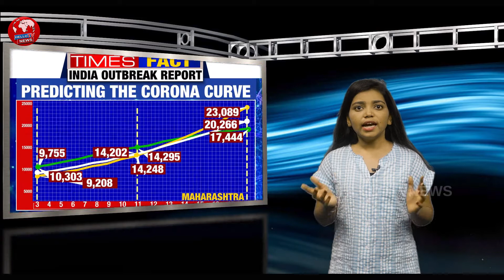డిసెంబర్ 3 తరువాత ఇండియాలో కరోనా | Latest Updates | Covid-19 | News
HELLOTV is the most raising and popular Telugu News channel Across Telangana and Andhra Pradesh.
In This Channel, We Will Tell You About Latest Updates. Public Talks,Telugu Live news and We give 24 Hours exclusive live news covering political news, sports news, entertainment news, comedy Telugu web series and Tollywood movie promotions, Political punches. HELLOTV Is from Hyderabad, Telangana, HELLOTV Covers Political News Of Telangana & Andhra Pradesh, Movie features, Informative videos And Entertainment Videos.